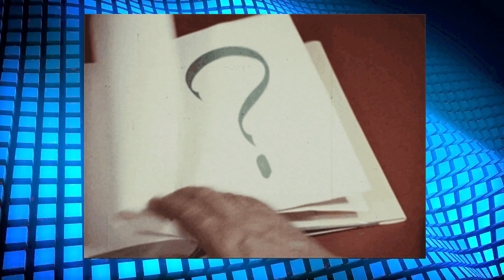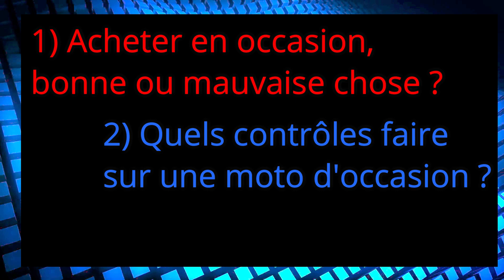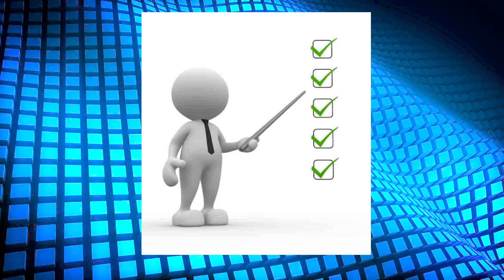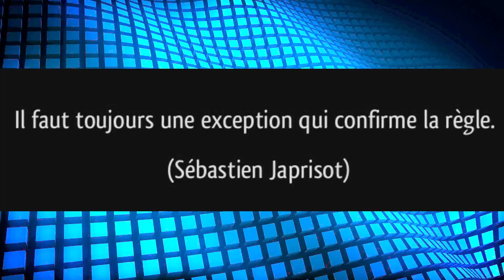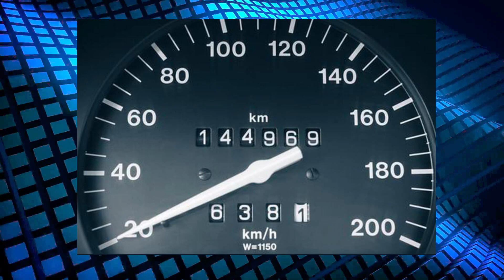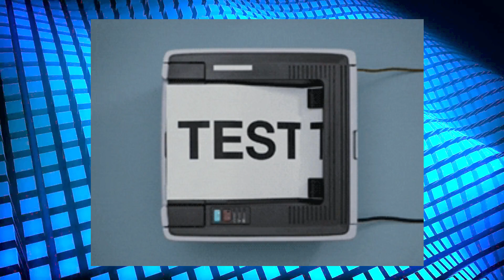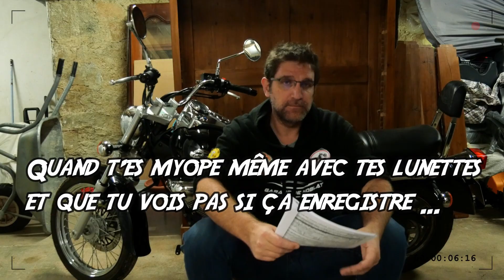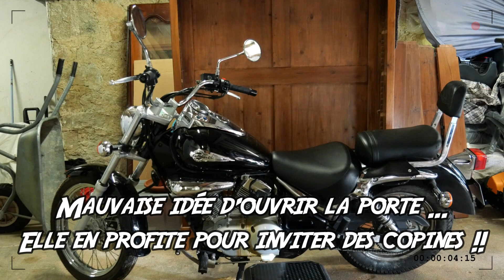Moto 125 (et gros cubes) : Achat en occasion, bonne ou mauvaise chose ?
Le premier volet d'une trilogie concernant l'achat d'une moto d'occasion.
La réflexion est valable quelque soit la cylindrée.

00:00 Intro et générique
00:42 Etat des lieux du marché de l'occasion
02:08 Avantages d'acheter en occasion
04:18 Inconvénients d'acheter en occasion
06:41 Conclusion
07:10 Bêtisier

Musiques :
john-and-barry by ian-post Artlist
the-chase by aves Artlist